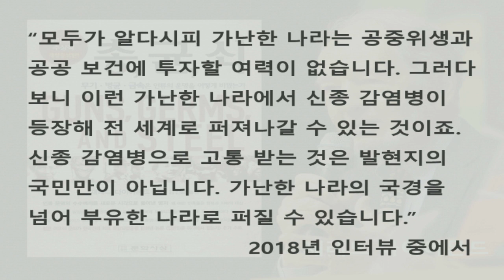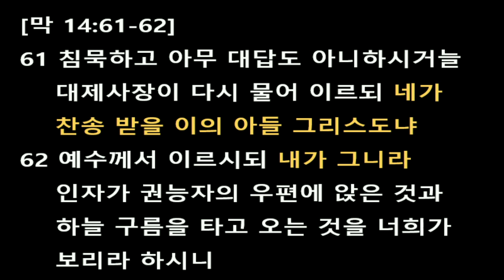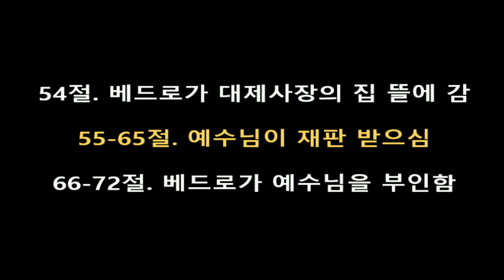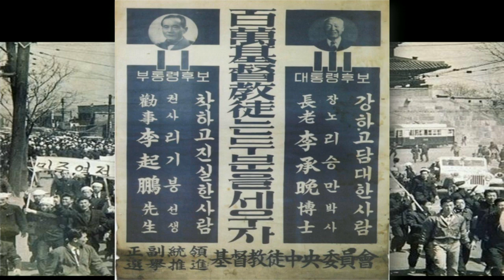2020. 4. 19.[지금은 침묵할 때-남석진 목사]